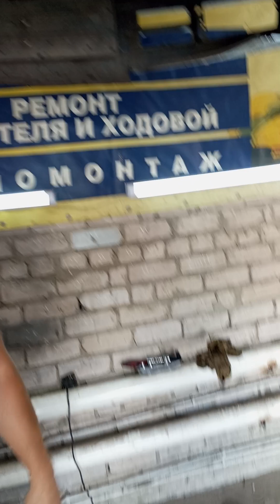Машина перед покупкой (36ой коротыш)